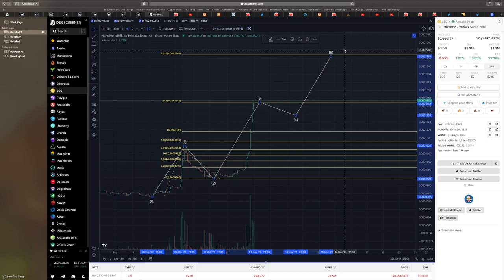Santa Floki first target reached, super bullish chart, fantastic potential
After predicting the pump to the target even, we will see if there is the expected retracement, before the next move up,
Greta chat and following expectations nicely.
No financial advice DYOR